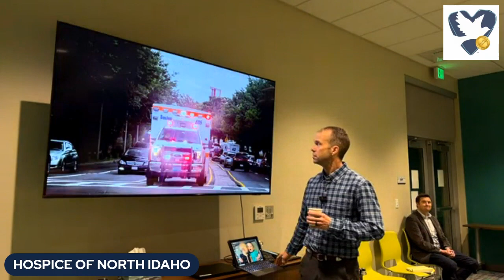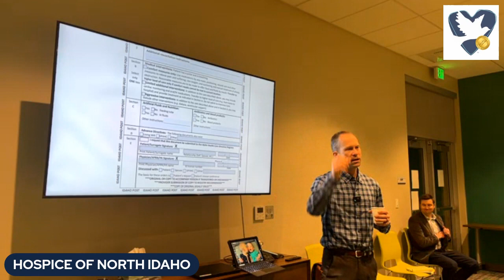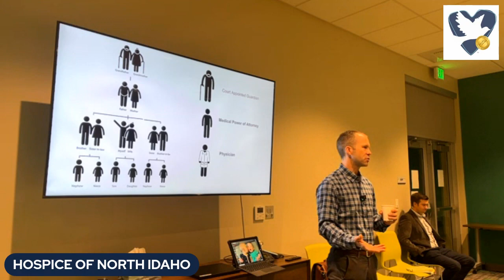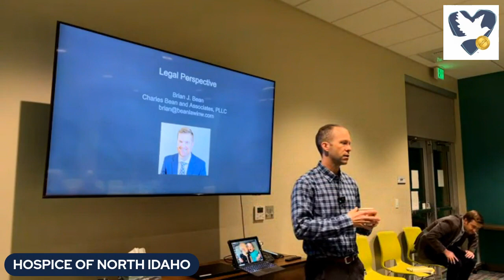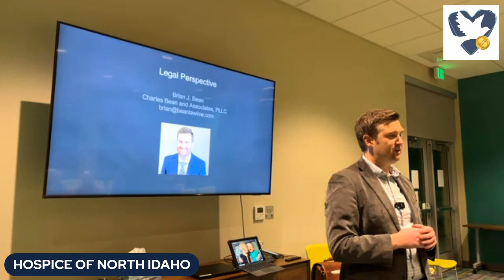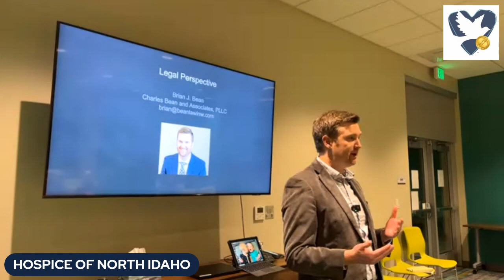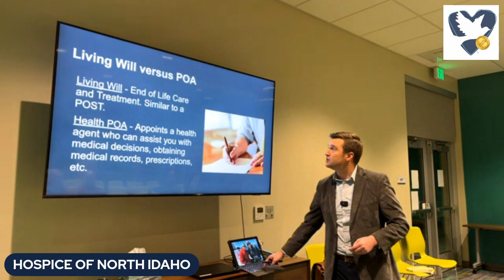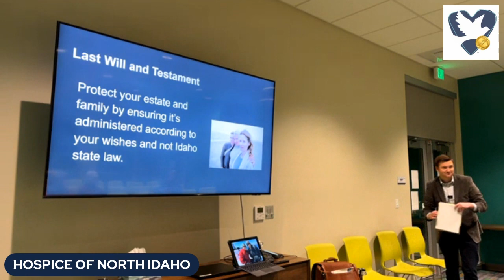We Are All Mortal Series with Dr. Odom: Communication: What Happens When Paperwork Isn't Together?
We welcome community practitioner, Dr. Ryan Odom to present a three-part education series, 𝐖𝐞 𝐀𝐫𝐞 𝐀𝐥𝐥 𝐌𝐨𝐫𝐭𝐚𝐥: 𝐏𝐫𝐞𝐩𝐚𝐫𝐢𝐧𝐠 𝐟𝐨𝐫 𝐭𝐡𝐞 𝐄𝐧𝐝 hosted on our campus!

Part Three of this series: Communication: What Happens When Paperwork Isn't Together?

Our community's trusted, nonprofit care since 1981, offering advanced care planning, hospice care and grief support in Kootenai, Shoshone and Benewah counties to all patients regardless of their financial circumstances.
Our Mission:
"With open hearts and expertise we serve the seriously ill and those touched by loss."